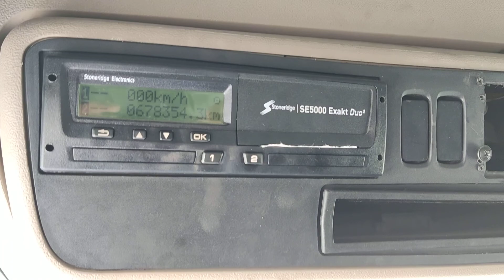REF.: 2626. SCANIA R 480 6X2 MULTILIFT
Ref.: 2626. Camión rígido 6X2 marca SCANIA modelo R 480, equipado con gancho MULTIFILT para 18 toneladas (para carrocerías de hasta 6 metros largo aprox.), cambio semiautomático, 1 litera, freno motor, aire acondicionado, cámara visión trasera, aviso cambio de carril, enganche para remolque, dimensiones de los neumáticos del primer y tercer eje 385/65r22.5 y segundo eje 315/80r22.5, suspensión neumática integral, 3º eje elevable y direccional, distancia entre ejes 4.7 metros, PMA 26.000 kg, carga útil 13.500 kg,...vehículo en perfecto estado y con todos los extras!!!